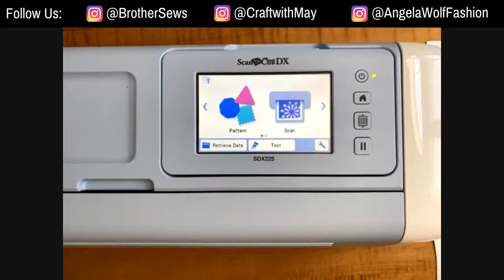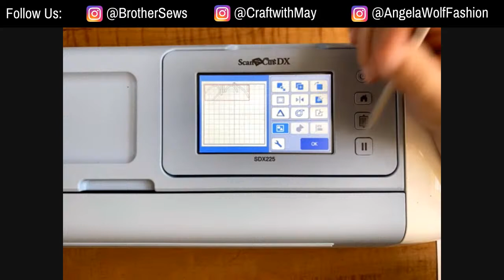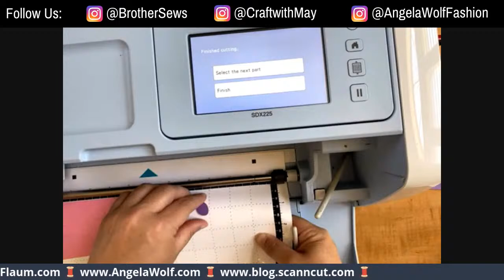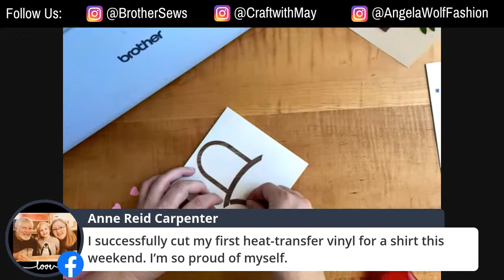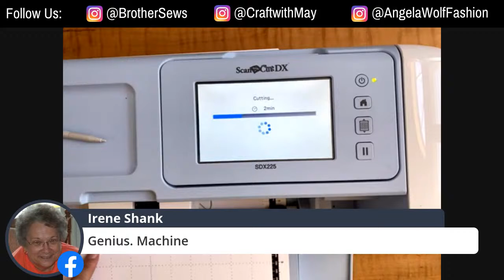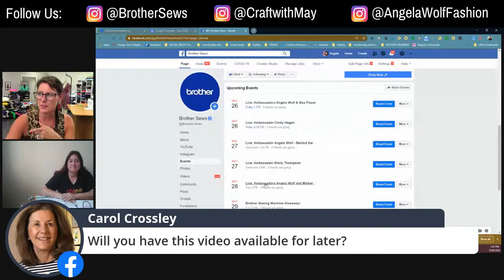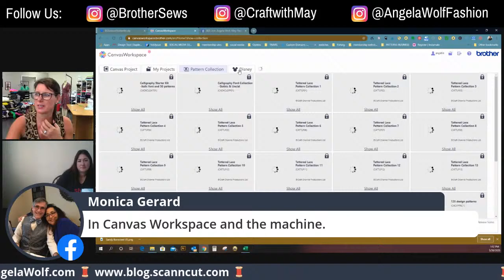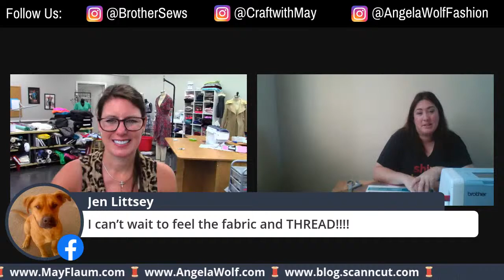At Your side 🧵 Virtually!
At Your side 🧵 Virtually! Join Brother Brand Ambassadors Angela Wolf and May Flaum - card making with built in designs in the ScanNCut altered for paper vs fabric ♥